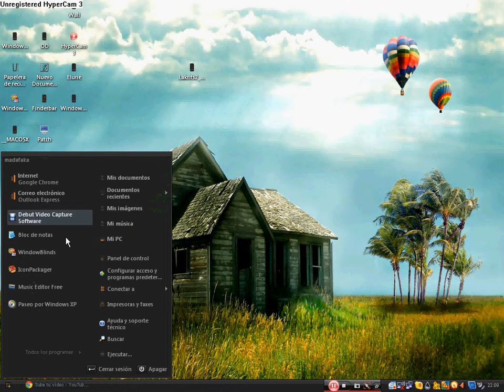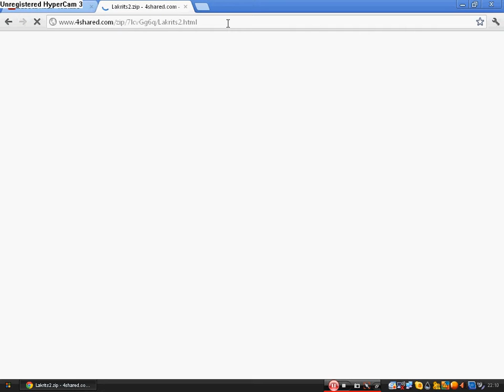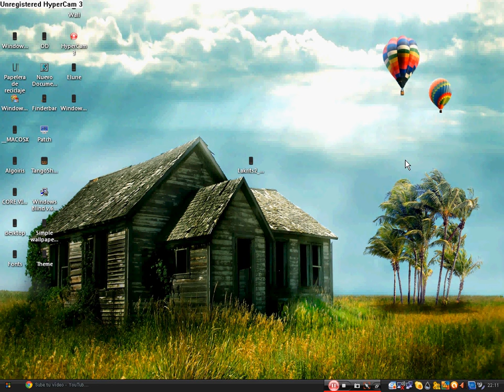descargar tema lakrits para windows xp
mi deviantart:
simonkygrungetotal